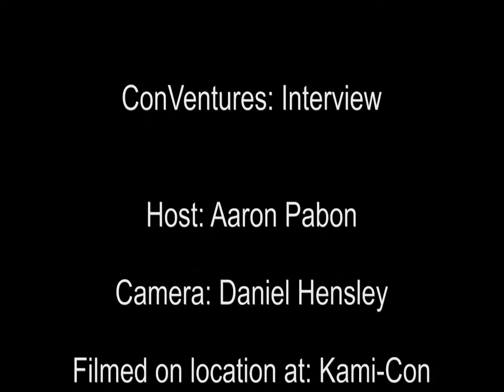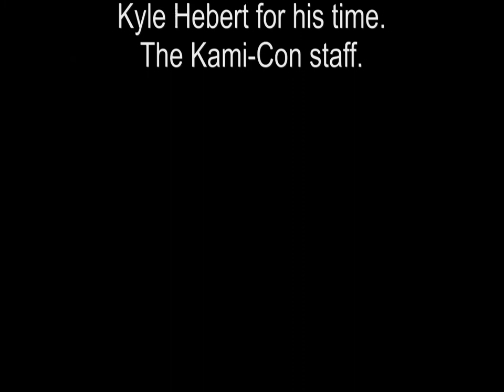Conventures Interview : Kyle Hebert at Kamicon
Conventures host Aaron Pabon sits down with DBZ voice actor, Kyle Hebert, at Kamicon in Tuscaloosa, Alabama.